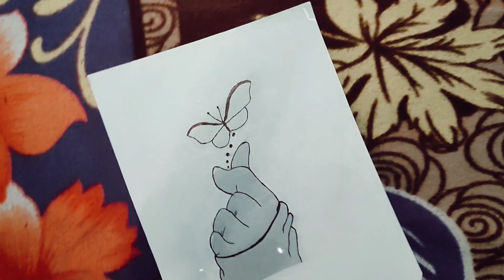Dev ki Painting Ka Collection 🎨🖌️